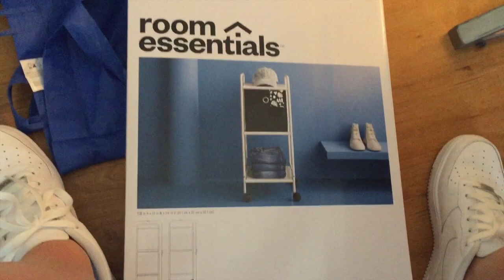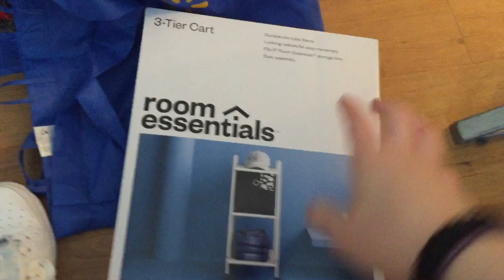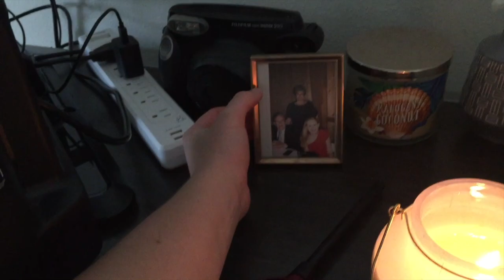COLLEGE MOVE IN VLOG 2019 | First Real Apartment | North Carolina State University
Hey guys! Long time no see! So sorry for my hiatus, but I'm officially back :) Here is my college move in vlog for my new apartment! I had so much fun filming this for you guys and I hope you enjoy. Be kind today

XO
Sky